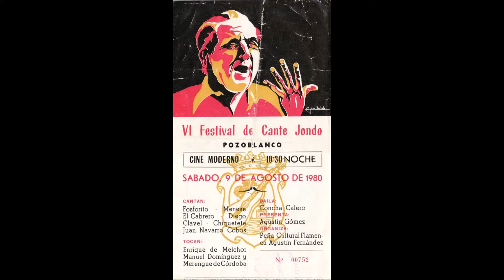Presenta: Agustín Gómez / Chiquetete con Manuel Domínguez- Tarantos - Inédito Pozoblanco 1980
VI FESTIVAL DE CANTE JONDO
             POZOBLANCO
CINE MODERNO 10 - 30 NOCHE
SABADO 9 DE AGOSTO 1980

De mi orgullo y de mi casta
llevo en mi cuerpo señal
el cobre por ser gitano
y el resplandor de la sal
de mi rincón gaditano.

La espuela,
corre y dile tu a mi primico hermano
por Dios que me de la espuela
paren el caballo tordo
que a mi me han robaito
a mi malena y yo de penica
yo me voy a volver loco.